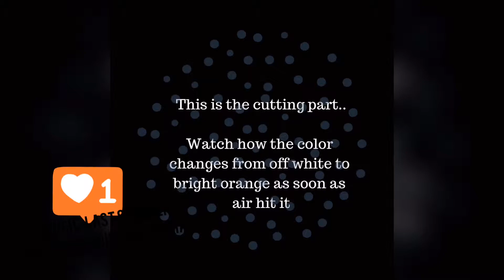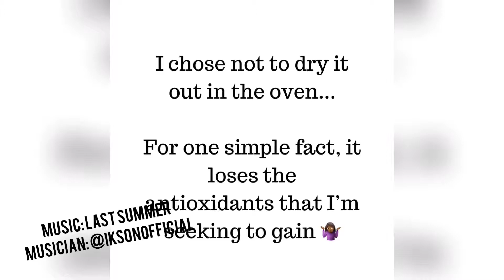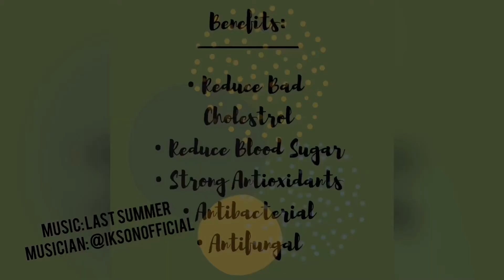Never throw away your avocado seed | Do this instead | Home Remedy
The Good Ole Avocado Seed Break Down! This was definitely a tough to cut open. If you watch the video all the way through. You would have found out some of the benefits of this seed.

I wanted to share some of the ways you can use this seed. You can use it in your tea or smoothies. Just a half of teaspoon. That's all you need. It doesn't have a smell to it, just a bitter taste.

Some things you may not know but you will learn from this video about the Avocado Seed. I don't do it how most people do. If you don’t want to lose any of the nutrients of this seed. You should try it this way.